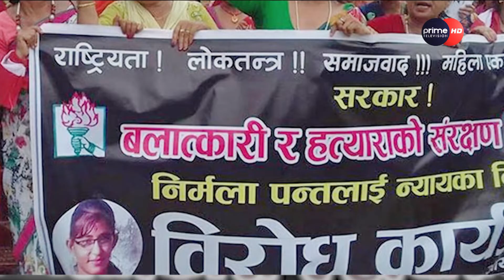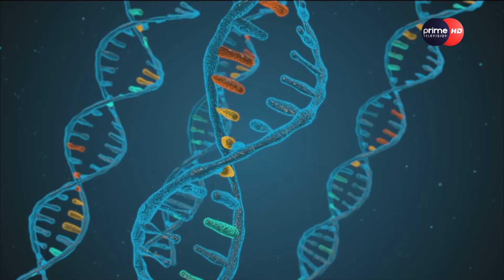PrimeHD ||न्याय हराएको देशमा निर्मलाहरु न्याय खोज्दै